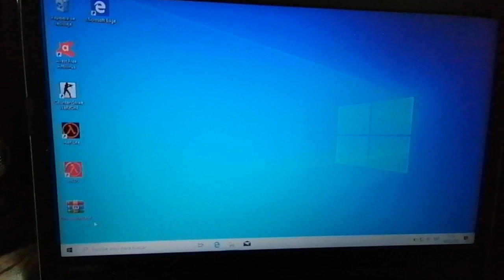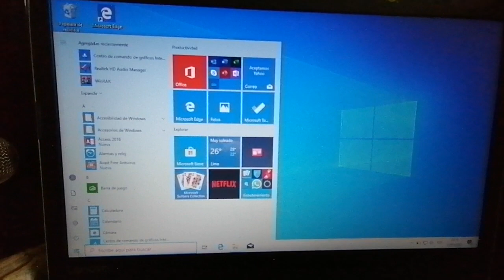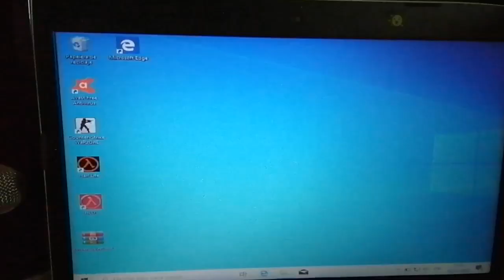💻Quitar borde negro de la pantalla para juegos. Gráficos 💻 intel / lenovo en windows 8,10 año 2025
Hago este video para solucionar ese problema de los bordes  negros... Bueno. Ya tengo videos anteriores acerca de este tema lo único que  cambia es la laptop y la tarjeta de video saludos.. Videoz lemtoz  😎

aqui les dejo mi nuevo video  para intel ,tarjeta nvidia GT720